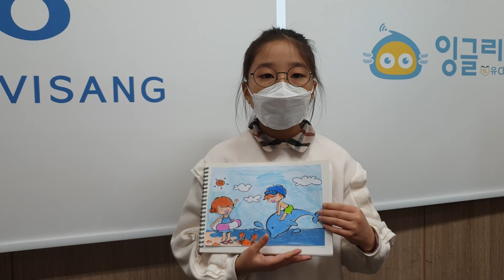2021 잉글리시아이 포트폴리오 콘서트 광주광역시 광산구 영어학원 광주봉산점 김정현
2021 잉글리시아이 포트폴리오 콘서트 광주광역시 광산구 영어학원 광주봉산점 김정현 - Activities in Summer Vacation